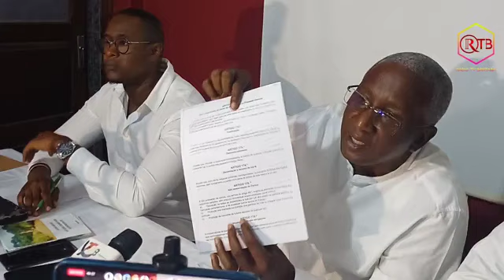Líder do PUN, Idriça Djaló, fala da análise da situação Social, económica e política do País